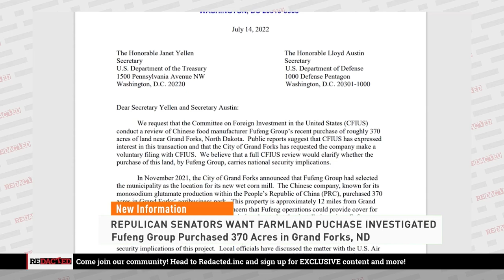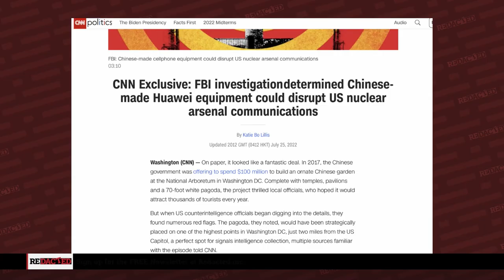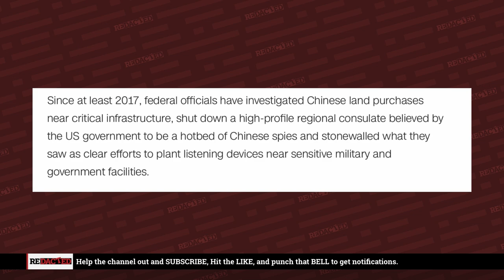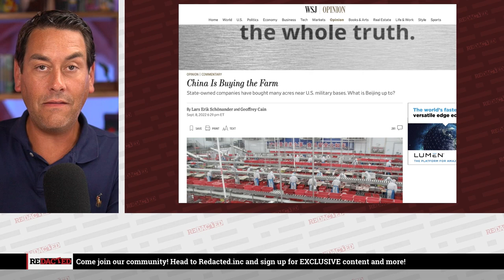Why is China is doing this? And why are we being lied to ? | Redacted with Natali and Clayton Morris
China is buying up millions of acres of farmland in and around U.S. military bases. Why??